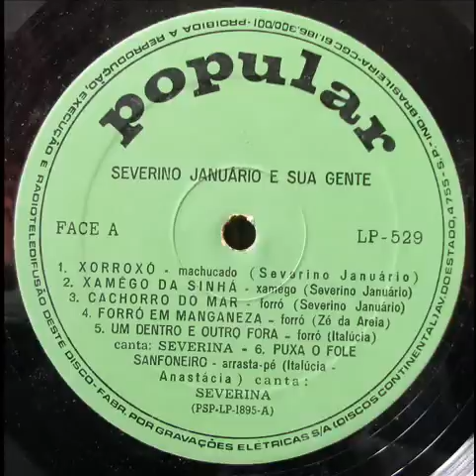Severino Januário - 12 Pé na Estrada (Arrasta-Pé) - Popular LP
Severino Januário – Severino Januário e Sua Gente
Popular

01 Xorroxó (Severino Januário)
02 Xamego da Sinhá (Severino Januário)
03 Cachorro do mar (Severino Januário)
04 Forró em manganeza (Zé da Areia)
05 Um Dentro e Outro Fora - Canta Severina (Italúcia)
06 Puxa o Fole Sanfoneiro - Canta Severina (Italúcia – Anastácia)
07 Polquinha fogueteira (Luiz Gonzaga)
08 Sanfoneiro do povo (Roberto Stanganelli – Maria Lúcia)
09 Arrastapé nas Alagoas (Severino Januário)
10 Homenagem ao Januário (Severino Januário)
11 Dona Chiquinha - Canta Severina (Roberto Stanganelli – Maria Lúcia)
12 Pé na estrada - Canta Severina (Santana – Paulo Sérgio)